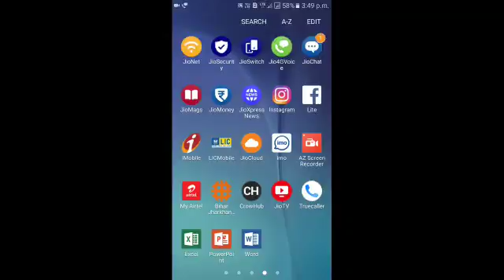news anni amrita liiti for bihar badh